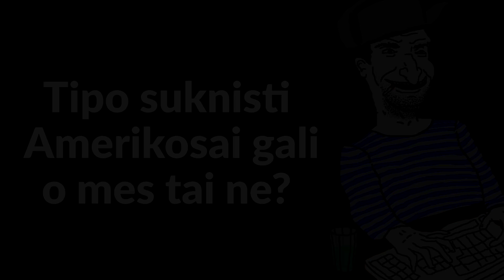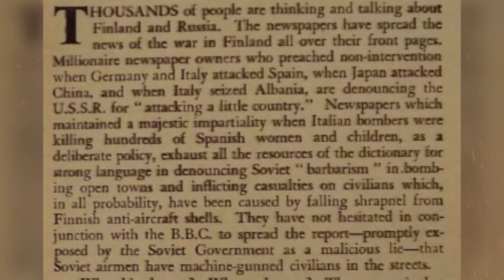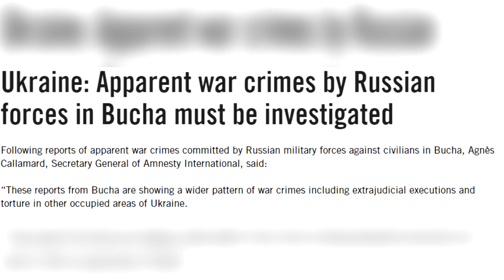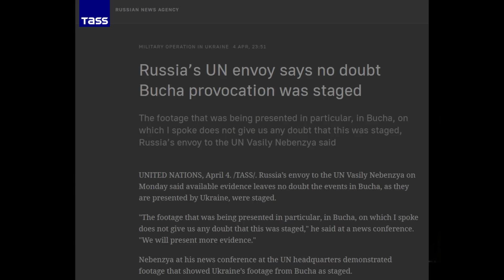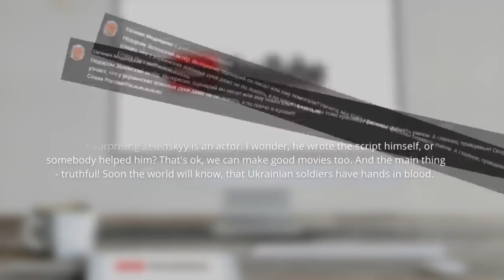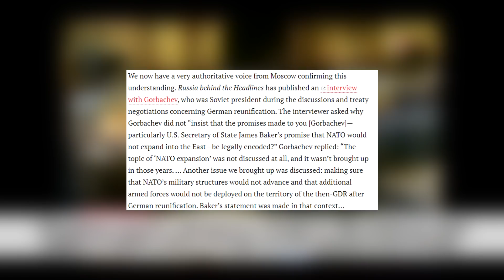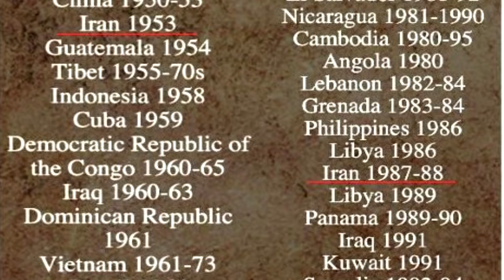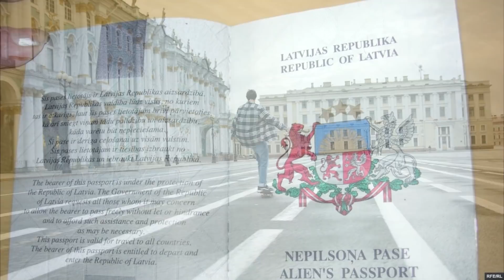Rusijos informacinis karas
Rusija (rus. Россия), oficialiai Rusijos Federacija (rus. Российская Федерация) – federacinė valstybė šiaurinėje Eurazijos dalyje. Tai didžiausia pagal plotą pasaulyje valstybė, besidriekianti nuo Baltijos jūros iki Ramiojo vandenyno. Rusija ribojasi su (iš vakarų į rytus): Norvegija, Suomija, Estija, Latvija, Baltarusija, Lietuva, Lenkija, Ukraina, Gruzija, Azerbaidžanu, Kazachstanu, Kinija, Mongolija ir Šiaurės Korėja. Rusijos informacinis karas lietuviškai.

Vakarinė šalies dalis, esanti Europos žemyne, yra daug tankiau apgyvendinta nei rytinė – maždaug 77 % populiacijos gyvena vakarų Rusijoje. Šalis apima apie aštuntadalį apgyvendintos žemės ploto ir turėdama 144 mln. gyventojų užima 9 vietą pagal gyventojų skaičių pasaulyje, o taip yra viena iš rečiausiai apgyvendintų pasaulio šalių. Rusijos sostinė Maskva yra vienas didžiausių pasaulio miestų. Taip pat labai svarbus šalies miestas yra Sankt Peterburgas, kuris nuo 1712 m. iki 1918 m. buvo šalies sostinė. Kiti svarbūs šalies centrai ir milijoniniai miestai yra Novosibirskas Sibire, Jekaterinburgas Urale, Žemutinis Naugardas prie Volgos.

Šiandieninė Rusija išaugo iš Maskvos Didžiosios Kunigaikštystės, dalinės rytų slavų Kijevo Rusios kunigaikštystės. Augdama šalis apėmė ir daugelio kitų tautų gyvenamas teritorijas ir dabar yra daugiatautė valstybė, nors etniniai rusai sudaro apie 80 % šalies gyventojų. Administraciškai Rusija suskirstyta į 9 federalinių apygardų ir 85 federacinių subjektų.

ENEBA.com - pirk PC, Xbox, PS4 žaidimus. Panaudok kodą Noeliukas ir gauk papildomą 3% nuolaidą visiems ENEBA žaidimams
Nebežaidi? Parduok! Pirmieji pardavėjai gauna 5,00 € bonusą!